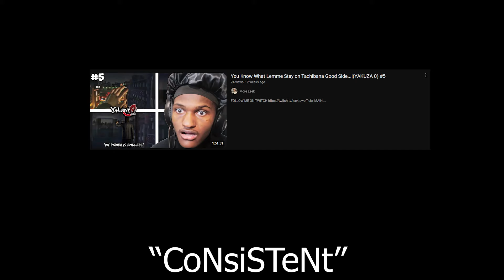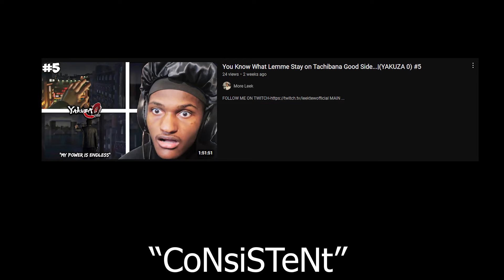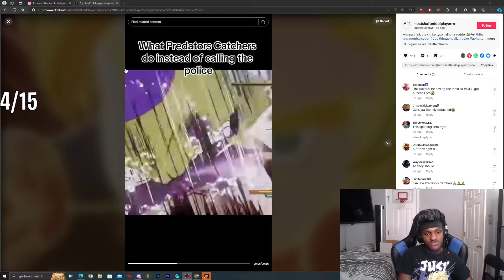SO WE HAVE A NEW PLOT WITH A NEW MAIN CHARACTER....| (Yakuza 0) #6